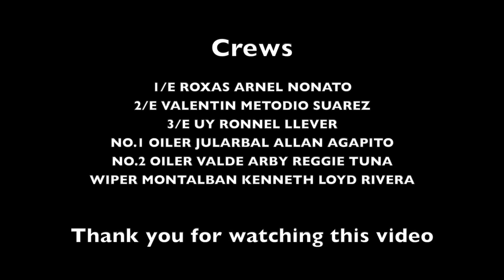Reserve Cool S W & Ballast Pump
How to overhaul the reserve cool S.W & ballast Pump